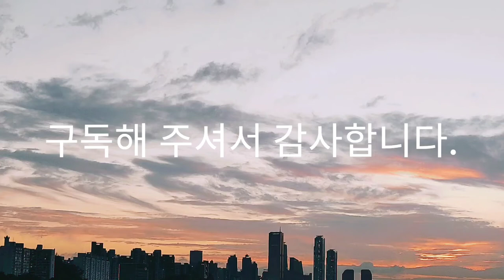운명, The fate of heaven, Healing, Nature, Sound, 워킹, 여행, Walking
Symphony No.5-베에토벤.